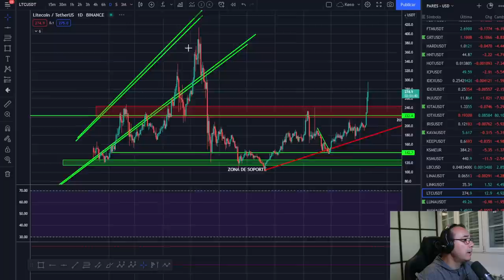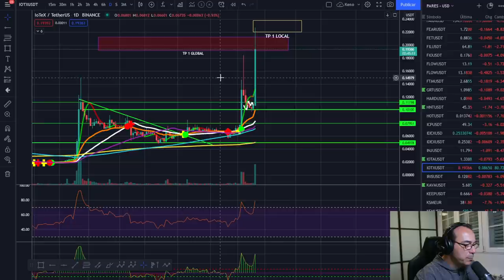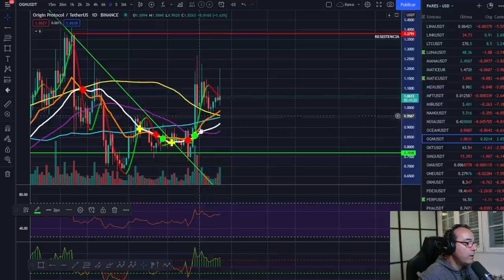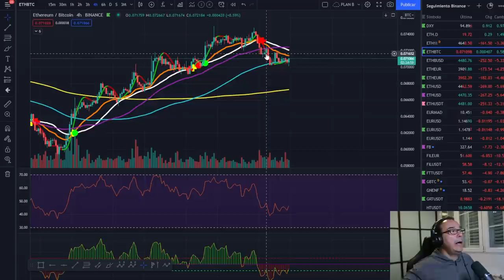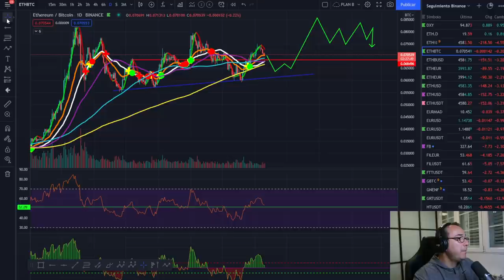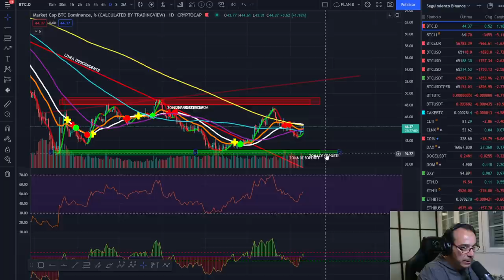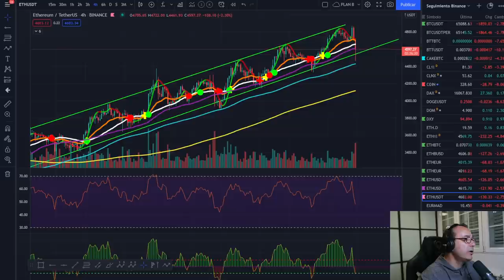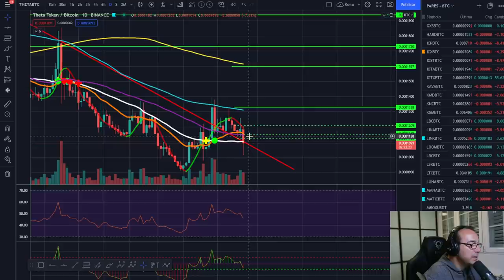🚀 BITCOIN 🥇🥇🥇 ¡GRAN REACCIÓN Y OPORTUNIDAD! 💪💪💪